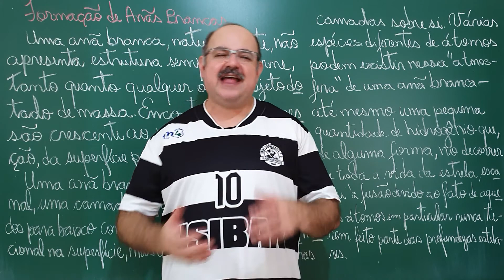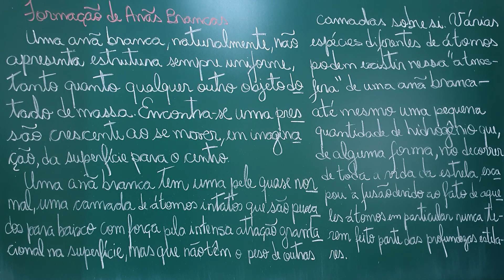Aula 437: (Aula 135 de O Colapso do Universo) A "atmosfera" da Anã Branca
Começamos a descrever a composição de uma Anã Branca.

Fontes:
- "O colapso do universo" por Isaac Asimov, Editora Francisco Alves;
- "Geofísica: um breve introdução" por Fernando Brenha Ribeiro e Eder Cassola Molina, Edusp;
- "Escolha a catástrofe" por Isaac Asimov, Editora Círculo do Livro;
- "Cosmos" por Carl Sagan, Editora Universidade de Brasília;
- "À luz das estrelas" por Lilia Irmeli Arany-Prado, DP&A editora;
- "Introdução à Física de Partículas" por Anna Maria Freire Endler, Editora Livraria da Física;
- "O Universo elegante" por Brian Greene, Companhia das Letras;
- "O Tecido do Cosmo" por Brian Greene, Companhia das Letras;
- "Lições de Física, Volume I" por Richard Feynman, Robert Leighton e Matthew Sands, Bookman;
- "Lições de Física, Volume II" por Richard Feynman, Robert Leighton e Matthew Sands, Bookman;
- "Lições de Física, Volume III" por Richard Feynman, Robert Leighton e Matthew Sands, Bookman;
- "O fascínio do universo" por Augusto Damineli e João Steiner, Odysseus Editora.